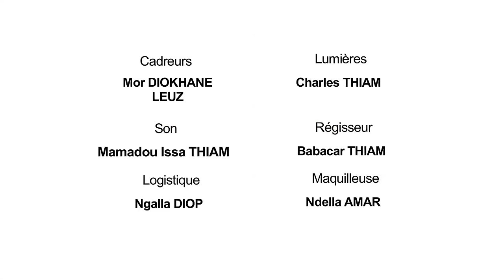Kooru Biddew - Saison 2 - Épisode 1 avec Badiéne de Un Café Avec et Daro de Dinama Nekh